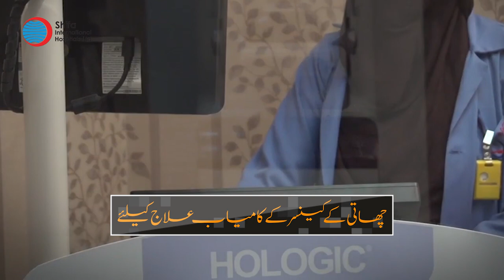Mammography at Shifa International Hospital Islamabad